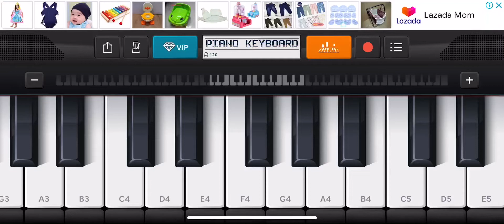April 25, 2022